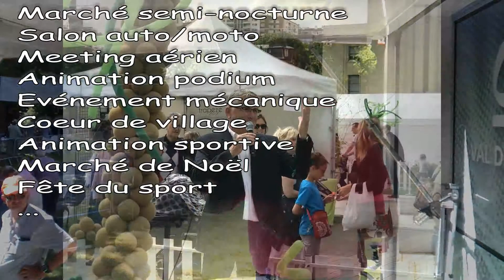Jean Pierre Thuillier Animation management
Besoin d'un animateur pour donner de la voix...sur vos événements 2018...
Jean Pierre Thuillier - Animation management 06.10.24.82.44